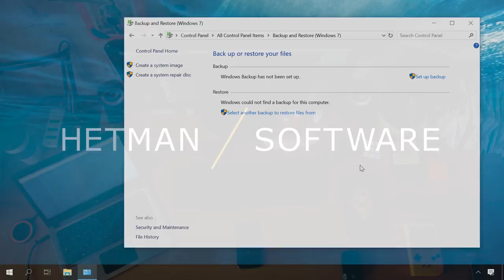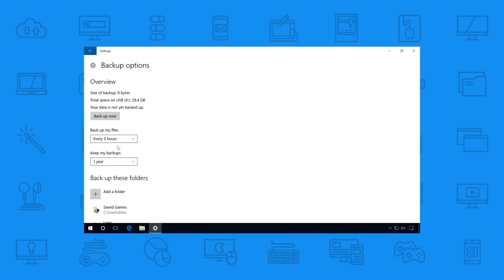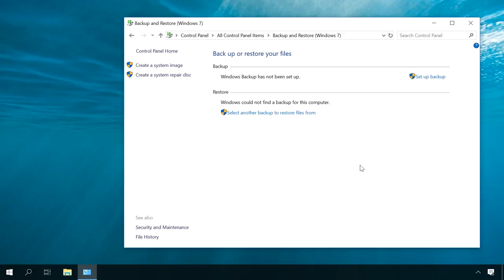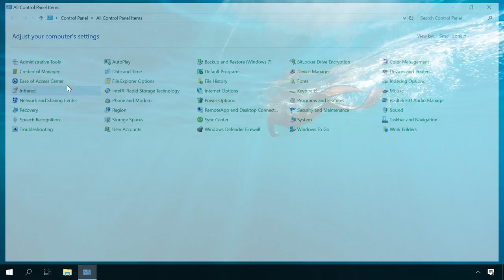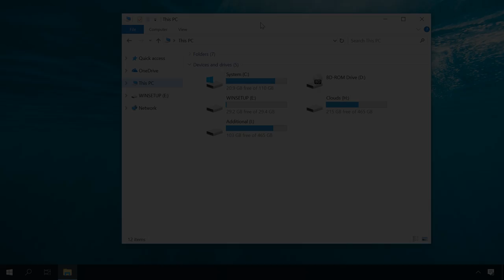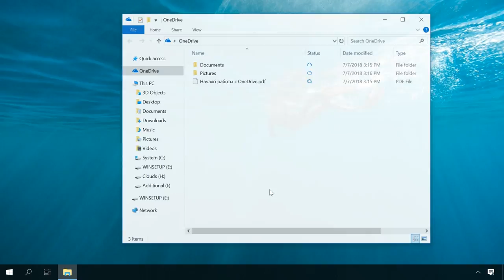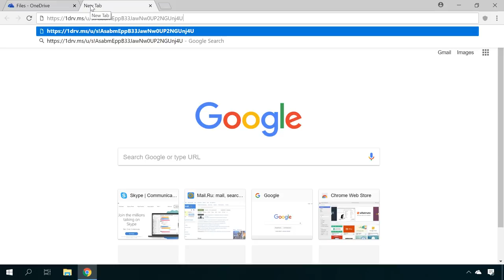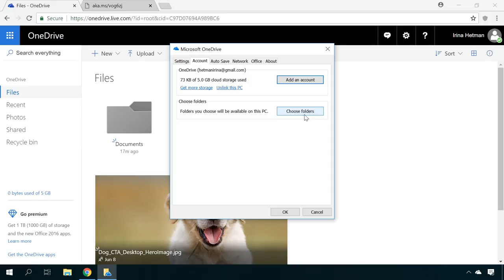Windows Back Up (OneDrive, File History, System Image, Recovery Disk) 💻⚙️🛡️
👍 Watch about backup options in Windows operating system. They include File History, system backup and restore, system image and recovery disk, as well as OneDrive cloud storage and how you can use it for data backup. Windows 10, 8 and 7 have a number of various backup tools to help you in the future to recover your operating system or prevent loss of data.

Content:
0:00 - Intro;
1:07 - File History;
1:46 - Backup and restore the operating system;
2:44 - A system image;
3:27 - A Windows recovery disk;
4:20 - OneDrive;

– How to Set Up and Configure File History in Windows 10 and 8.

- How to create a recovery image and restore a Windows 10 system from such image.

– How to recover Windows 10, 8, 7 system files (SFC, DISM).

– How to Create a Recovery Partition for a Computer or Laptop with Windows 10, 8 or 7.

That is all for now. Leave comments to ask questions. Good luck.